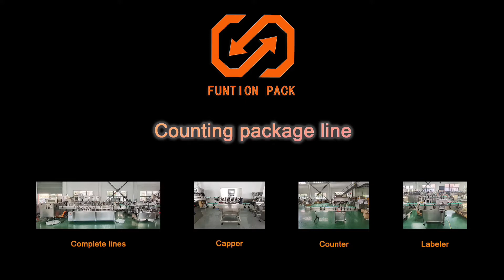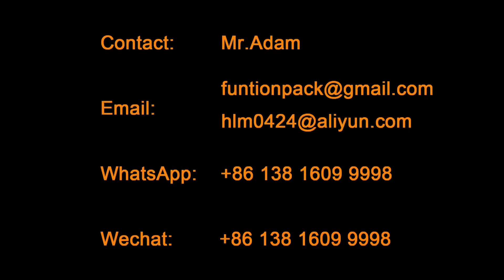High speed hard capsule counter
Funtion Pack is professional in intelligent automatic counting and bottling system, which is widely applied to pharmaceutical, nutrition supplement, food industry. The counting machine could handle different shapes or size tablets, hard capsules, clear soft gels, pills or similar products with high accuracy.